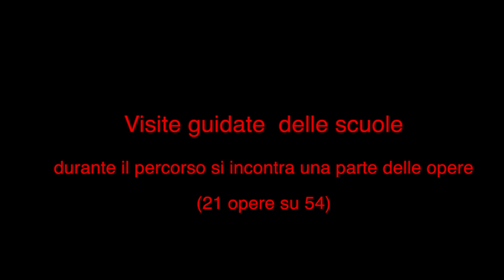Visita guidata scuole al "Percorso d'arte lungo le sponde del Liri"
Durante la settimana dell'evento "Un percorso d'arte lungo le sponde del Liri", curato da zerotremilacento arte pubblica relazionale, si sono svolte attività didattiche e visite guidare all'area e alle opere.
In questo video se ne possono incontrare ventuno delle cinquantaquattro realizzate.
Nella colonna sonora sono stati utilizzati i brani:
- Allegro  - Emmit Fenn
- Bouree - Joel Cummins
- Forest Lullabilye - Asher Fulero

Area Verde Viscoliosi - Isola de Liri
21-26/10/2008